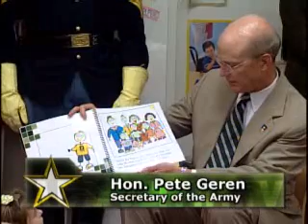Geren Book Reading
Army.mil - SecArmy Geren reads 'Happy Birthday U.S. Army' to children at Fort Myer CDC. Crystal Park reports.